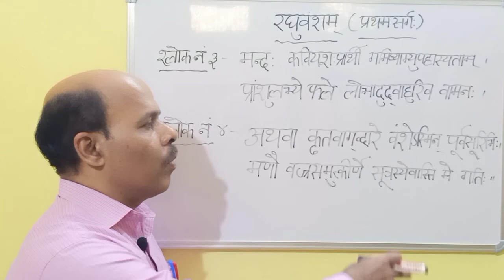+2 2nd Year MIL Sanskrit raghubansam prathama sarga part -2